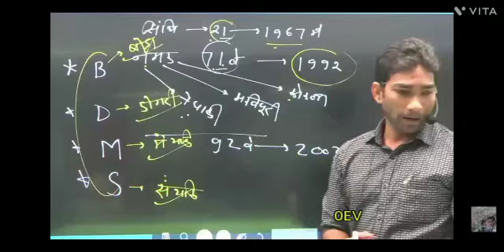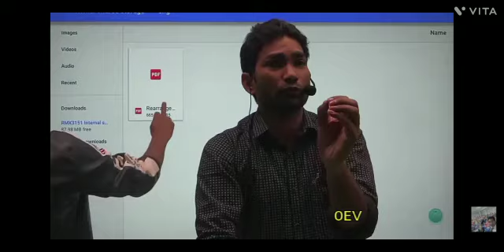Motivational Line By Deoria wale Dk sir.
English King